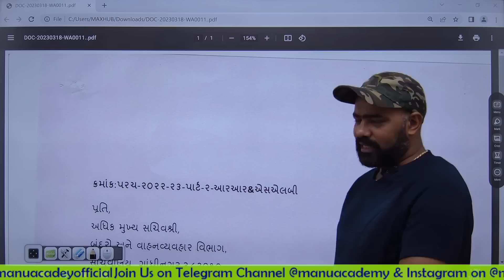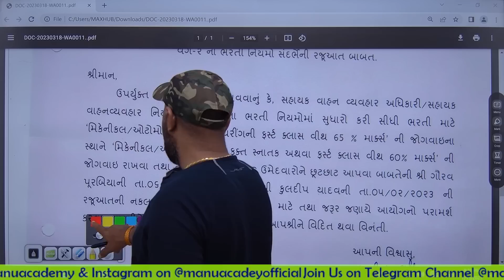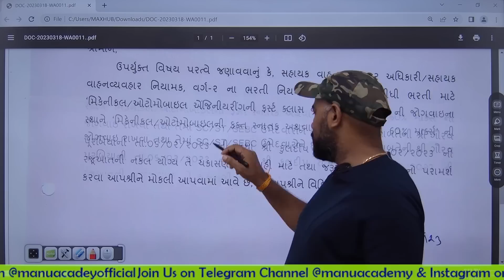Why GPSC ARTO Pending Since last Five Years I Change in RR in GPSC ARTO